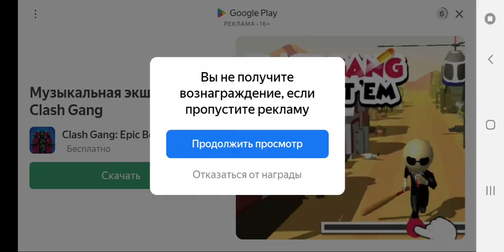играю сёрф про